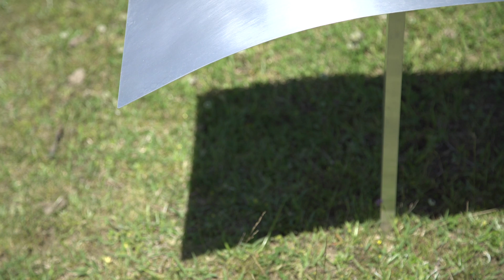scenery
2016年4月-5月　かがわ・山なみ芸術祭にて展示